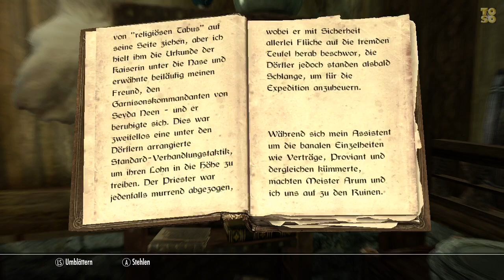Let's Read SKYRIM - Die Ruinen von Kemel 3e v Rolard Nordssen